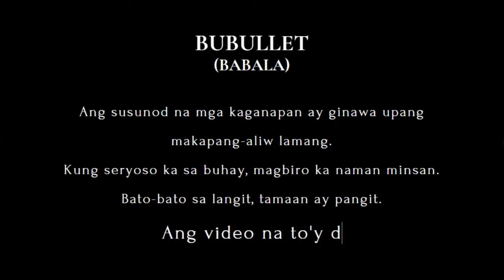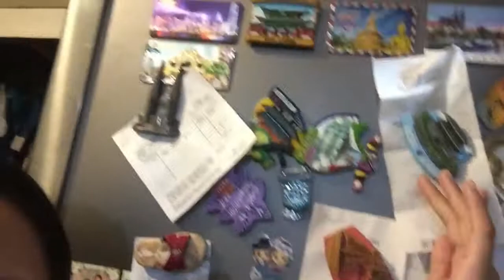Nanghiram Ako Ng Yaman Kay Karel Para Sa Dinner | Grabe Ang Mamahal Ng Mga Gamit At Pagakain!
Hey, there! Enjoy life's fun moments with Sheila G.

ILY, Esgies ♡